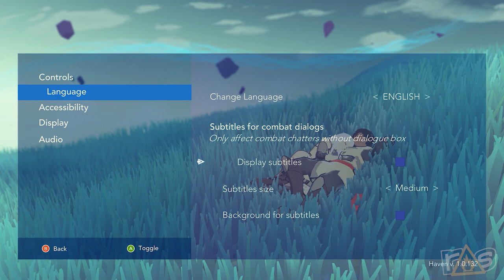Haven (The Dojo) Let's Play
What happens when you mix a third person adventure game, a JRPG, and a horny dating sim? Michael and Jeff never thought they'd find out until they played Haven right here on The Dojo!